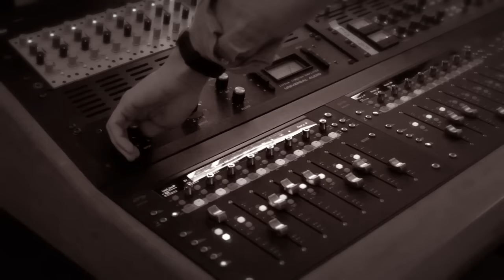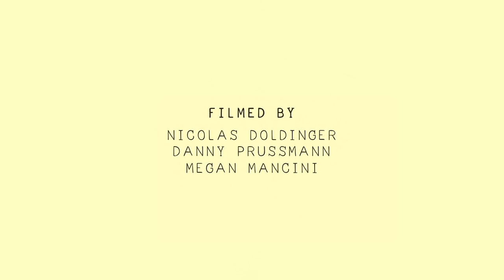Cage The Elephant - Cigarette Daydreams | The Wild Honey Pie Buzzsession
Cage the Elephant are back with their second collaboration with us, filmed at Douglass Recording in Gowanus, Brooklyn. Buzzsessions are performance music videos produced by The Wild Honey Pie. With each new episode, we capture footage of our favorite bands as they record alternate studio quality versions of their songs.

The legends themselves, Cage The Elephant, joined us for a stripped down Halloween Buzzsession at Vinegar Hill Sound in Brooklyn in 2013. This time around, we got the full band together and welcomed them to Douglass Recording with engineer Myles Rodenhouse where they recorded "Cigarette Daydreams" and "Telescope."

Executive produced by Eric Weiner, Jon Lurie
Filmed by Danny Prussmann, Nicolas Doldinger, Megan Mancini
Edited by Danny Prussmann
Engineered and mixed by Myles Rodenhouse
Assistant engineered by Will Cavanaugh
Mastered by Jake Rodenhouse